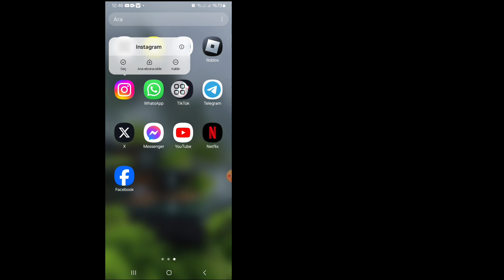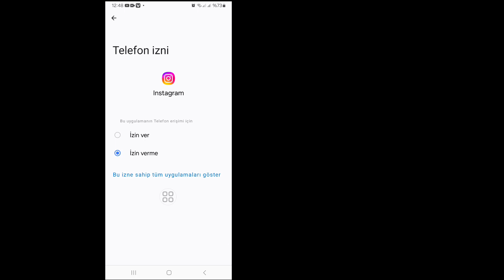çıkış yapmış olmanızı nasıl düzeltebilirsiniz lütfen Instagram'a tekrar giriş yapın 2024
çıkış yapmış olmanızı nasıl düzeltebilirsiniz lütfen Instagram'a tekrar giriş yapın 2024| Instagram çıkış yapma sorunu çözüldü

Bu videoda sizlere "Instagram'da çıkış yaptıysanız lütfen tekrar giriş yapın" sorununu nasıl çözeceğinizi göstereceğim 2024| Instagram çıkış yapma sorunu çözüldü. Oldukça kolay ve basit bir yöntem. Bu videonun tamamını izleyin ve hiçbir sorun yaşamadan tüm adımları takip ederek öğrenin. atlanıyor. Bu video yalnızca kanalımı izleyenler içindir. çıkış yaptınız nasıl düzeltilir lütfen Instagram'a tekrar giriş yapın 2024| Instagram çıkış yapma sorunu çözüldü

Sorularınız Hakkında: -

çıkış yaptınız sorunu düzeltin lütfen instagrama tekrar giriş yapın
instagram'da çıkış yaptıysanız nasıl düzeltilir
instagram çıkış yaptınız lütfen tekrar giriş yapın
instagram çıkış yaptınız lütfen tekrar giriş yapın sorun
instagram çıkış yaptınız lütfen tekrar giriş yapın iphone
instagram çıkış yaptı ve tekrar giriş yapamıyorum